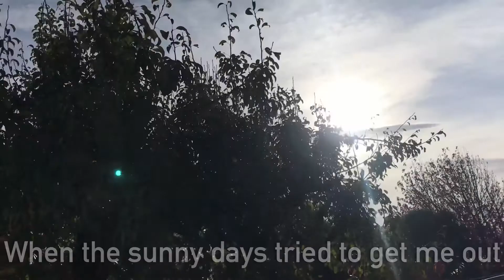Level 2! ('This Is Me' Lockdown Parody) - Inclusive Performance Academy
The Inclusive Performance Academy Lockdown Project number 4 - celebrating the incredible efforts of all of us who did the right thing, no matter how hard, and saw this through to reach - LEVEL 2!!  Featuring student soloists Emily Coull and Mark Lewis. Also massive thanks to Emma Summers and Heather Lewis for support with sourcing and recoding the music and to Jasper Sutcliffe for the audio mix and fantastic editing effort on this and all our lockdown projects.